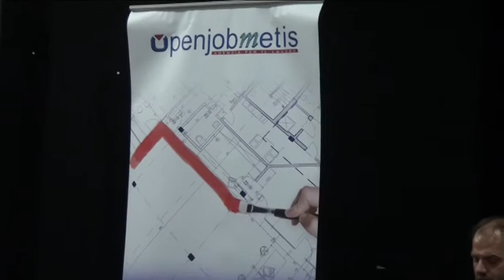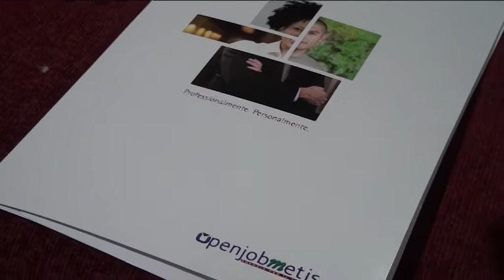OPENJOBSMETIS A SAN LUCA | IL VIDEO - 2